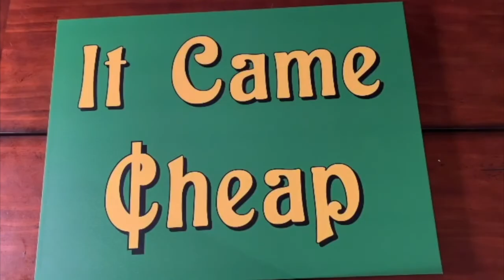Roasting Facebook marketplace! Again.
Today I decided to take aim at Facebook marketplace. Mostly trash.